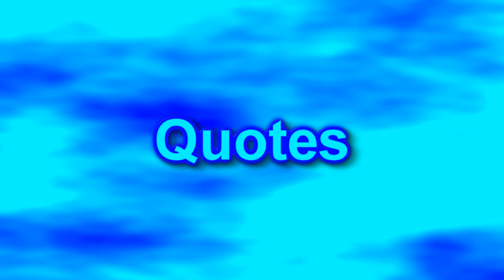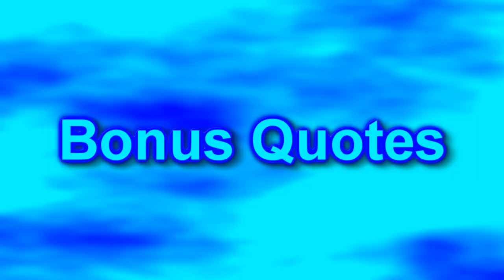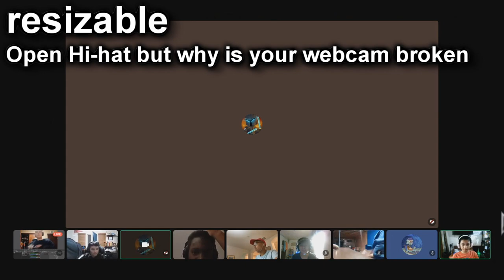TheMugsterious' 4th Discord VC Custom Source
a 4th custom source about my friends doing random crap in discord vc except David edited the video to make it more funny and kinda make it good
Main People who Appeared In the source:
Resizable - @resizable_
Elijah - @Eliyah934
UJ -  @uj8823
Me aka TheMugsterious -  @maniya19offical
Hellothe414 - @graciasgraciasmrhispanic
Jordi - @greenbean_sr
New People:
Sebi - @SebiSpartan
Kurash - @KurashGDOFFICIAL
Credits to david aka hellothe414 for editing this video, his editing is good
I can't find any lazy thumbnails so I designed it a bit
don't mind about sebis microphone in the custom source and kurash's shit camera it's just some mistakes in the custom source that aren't good